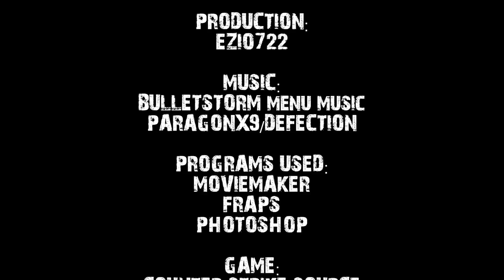CSS Slowmotion Montage (Extreme Ragdolls) [FULL HD]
Meine zweite Counter-Strike Montage, dieses mal mit "Extreme Ragdolls".^^